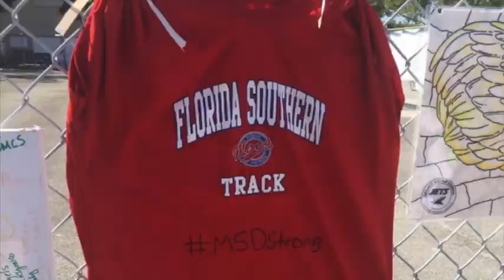2018 Florida Southern College Track Highlights (Part I)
Highlights from the 2018 FSC Track season (Part I). Go Mocs!